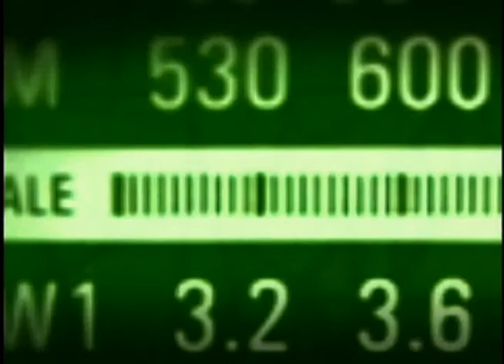Ministro Edison Lobão explica redução da tarifa de energia elétrica no país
BOM DIA, MINISTRO - 13.09.12:  O ministro de Minas e Energia, Edison Lobão, falou sobre as medidas para a redução do custo da energia elétrica para os consumidores brasileiros. Na última terça-feira (11), a presidenta Dilma Rousseff anunciou uma série de medidas para reduzir o custo da energia elétrica no País. A partir de janeiro de 2013, os consumidores residenciais terão redução  de 16,2% em suas contas de luz e, as indústrias, de até 28%, o que resultará em uma redução média de 20,2%. Para atingir esse objetivo, o governo vai renovar por mais 30 anos as concessões de geração, transmissão e distribuição de energia elétrica e reduzirá encargos setoriais que incidem sobre a conta de luz. Segundo o Ministério de Minas e Energia, a redução da tarifa terá grande impacto na economia, reduzindo custos, gerando empregos e melhorando a qualidade de vida da população.